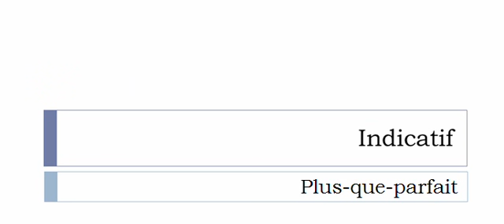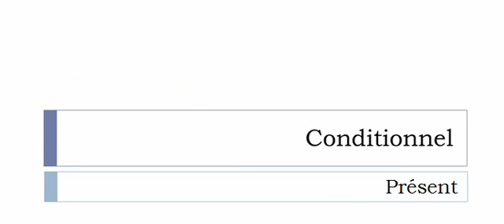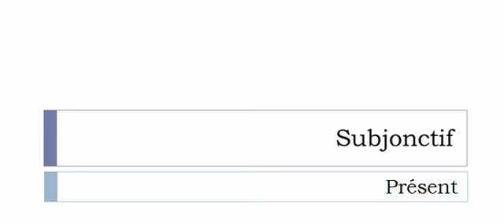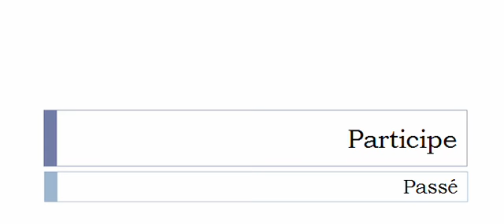Aprender francês = Conjugação = Avaliser